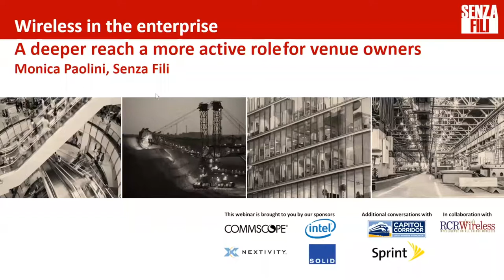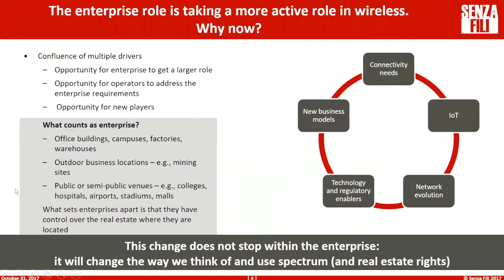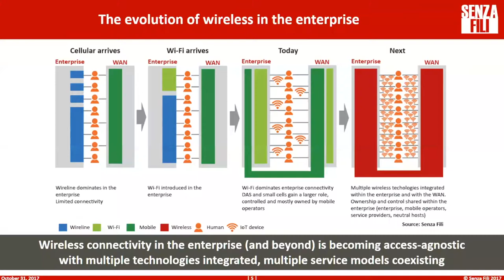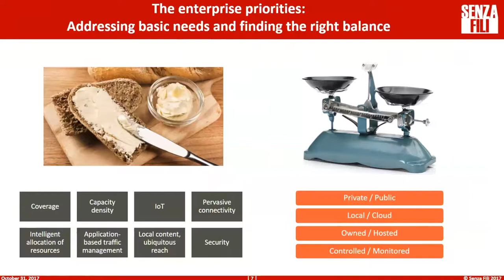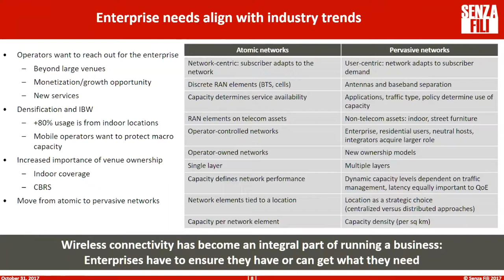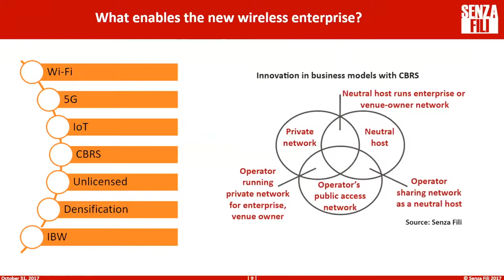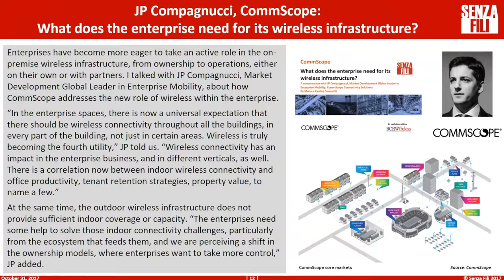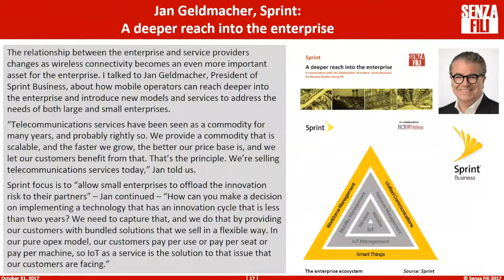Wireless in the Enterprise: A deeper reach, a more active role for venue owners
As the enterprise relentlessly moves to wireless as the default communication modality in all locations, the role of wireless connectivity changes and performance requirements grow. Wi-Fi continues to be the fundamental technology for indoor data traffic, but cellular and other technologies play an increasingly important role – and one that requires integration and coordination among technologies. The rise of IoT, IIoT and private networks accelerates this process and extends its scope.